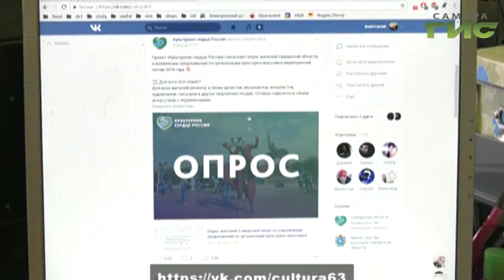Самарская область стала одним из лидеров в стране по эффективности регионального управления